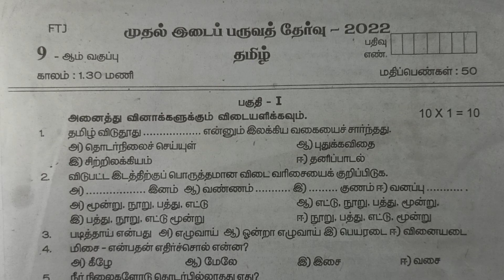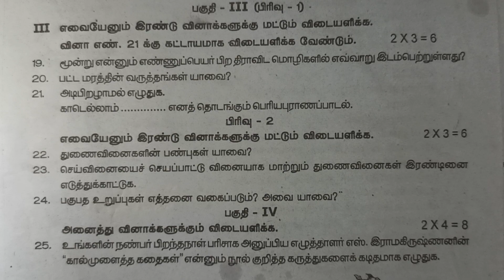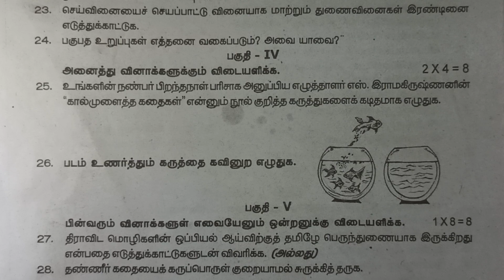Model Question paper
This Smart video is very helpful for School students to get good marks in mathematics.
It gives clear explanation for mathematics and solve Exercise problems.
(useful for Tamil medium
   and English medium
    students)
Success🏆💪
Mathsclass ki
Success🏆💪
Mathsclass ki
Success🏆💪
Mathsclass ki